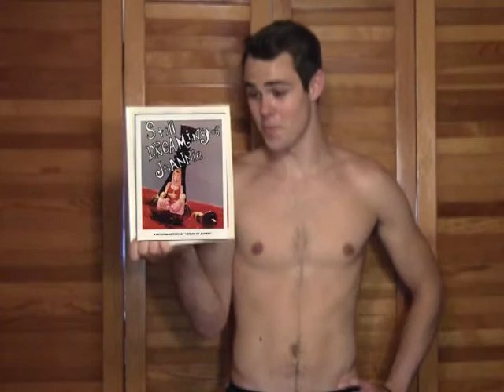The Magic Word is Safety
A brief water safety segment which pays tribute to I Dream of Jeannie. It is broadcast on Drawing With Fred and features actor Brendan P. Lynch.